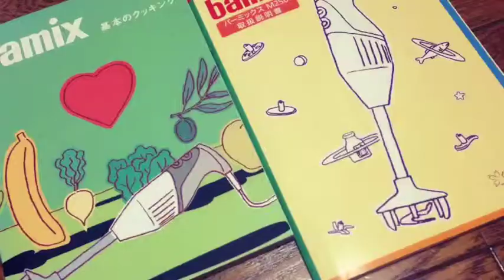bamix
好きなアーティストの音楽をBGMにして、写真を動画に変える魔法のアプリ 『SLIDE MOVIES』